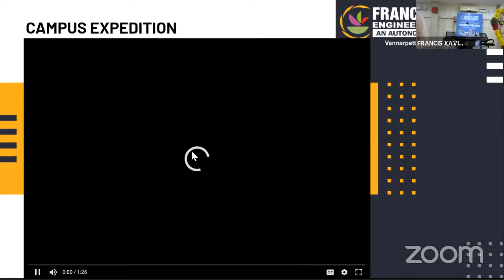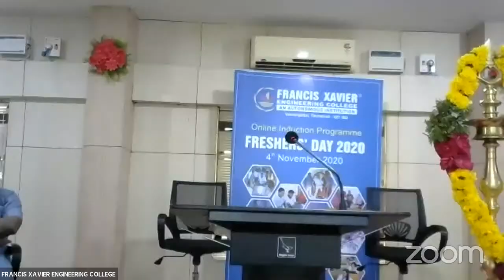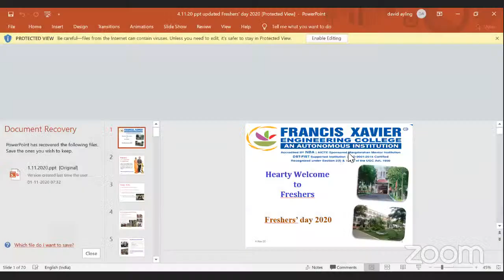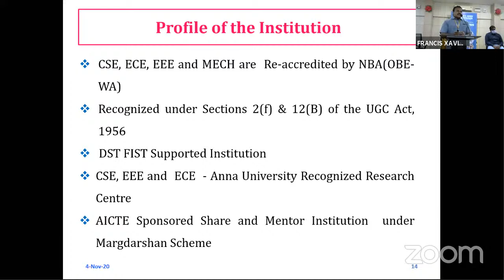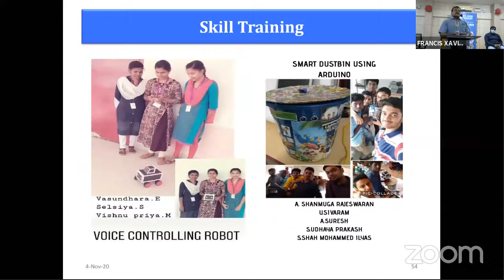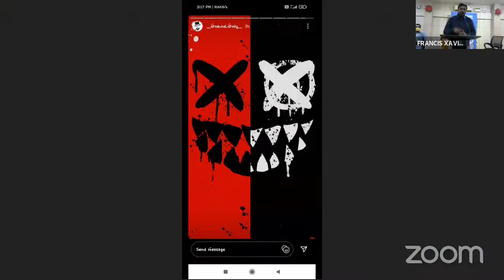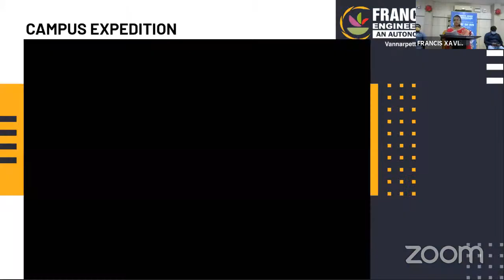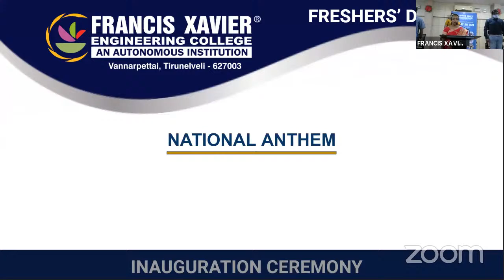FRESHERS' DAY 2020 -FRANCIS XAVIER ENGINEERING COLLEGE